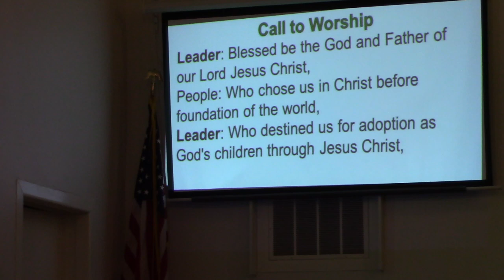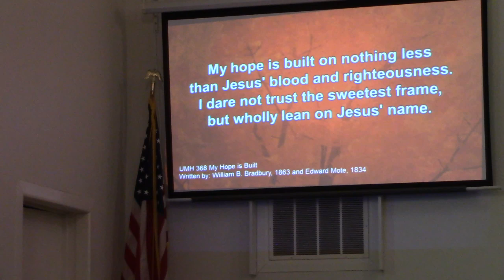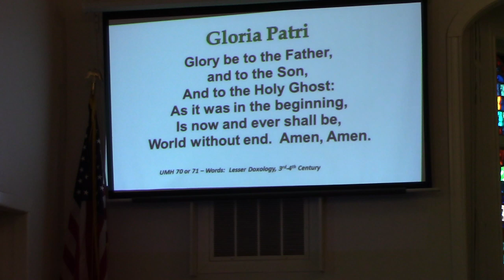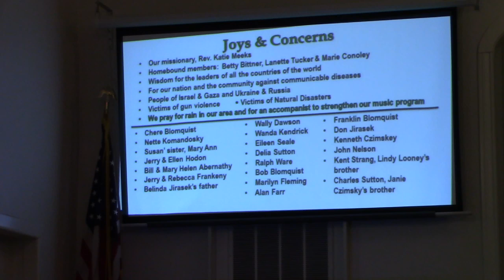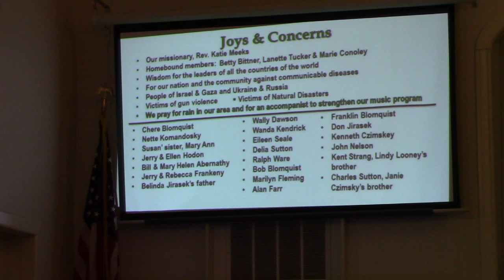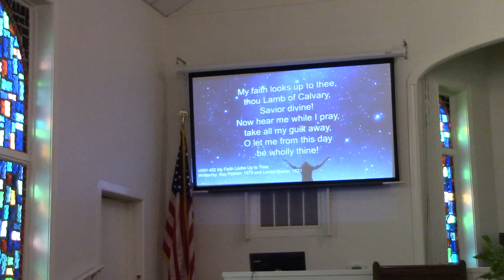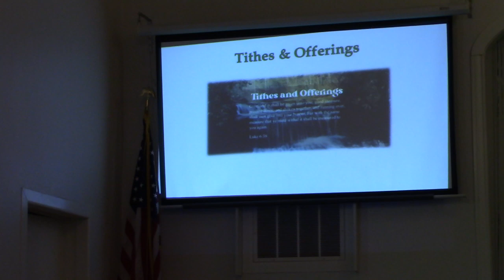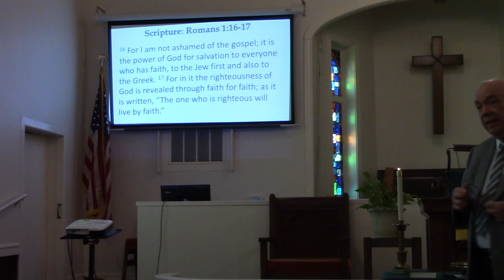"By Faith Alone," a message from Martin Luther, Sunday, Oct. 27, 2024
Martin Luther, a Catholic monk, was forced to go back to the scriptures, to the basics of our faith when he taught Bible study classes. He came to reject the prevailing belief that people had to earn their way into heaven. He realized that we do not have to earn our salvation. All that is required is that we have faith in Christ. Salvation is a gift given freely to us by God through our belief in Jesus Christ. (Romans 1:16-17)

We are saved by faith alone. It was that realization that led to Luther straying from the Catholicism of his youth. Ultimately, his rebellion led to the creation of the Protestant movement.

Or send to:
Tenth Street United Methodist Church

Announcements:
Oct. 31 Spooktacular on Heritage Square, 5 p.m. set up, event 6-8 p.m.
Nov. 5, Kiwanis and Lions Pancake Supper5-7 p.m., MSI Campus
Nov. 6, 3-week Advent Bible Study will begin at 7 p.m. on Adam Hamilton’s book “Prepare the Way.” Rev. Summerlin has the books available for $10.
Nov. 10, Salute to the Troops at the Moody Museum honoring all veterans and commemorating the 80th anniversary of the D-Day Invasion.